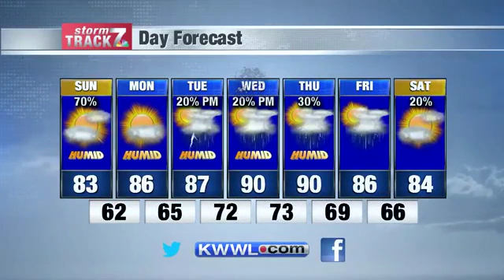Sunday Morning Forecast